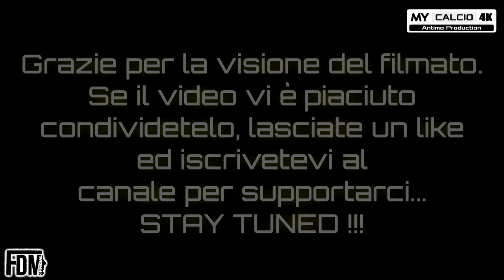FABIO DI MAURO | Best Skills, Dribbling, Assists & Goals | U.s.Città di Pontedera 2020/21| [4K]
● Video inerente alle migliori azioni personali di Fabio di Mauro. In attesa delle news di quest'anno, ecco una piccola compilation della passata stagione.

STAGIONE 2020/21 ~ U.S. CITTÀ DI PONTEDERA